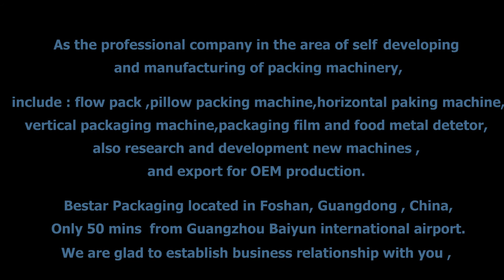ice lolly stick filling sealing machines ,automatic juice drinking packaging machinery Bestar coco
Ice lolly stick filling sealing machines automatic juice drinking packaging machinery .

This machine is we customized for our client to pack his ice lolly and drinking juice,he pack 30g,50g,80g,100g ,300g (only change the bag former is ok) . the machine pump have the bottom to adjust speed ,and the weight what you want to pack ,very precison.
We also have the big vertical packing machine to pack 500g -5KG liquid ,jam ect.

 We takes this immense pleasure to introduce first of its kind fully automatic packing line to pack tube ice ,ice lolly stick ,juice ,water ect in center seal heat sealable laminated poly pouches.

Fully automatic  operated with pump vffs machines exclusive design n manufacture for tube ice packing, beverage pouch packaging ect,The USP of the machine it works under the very very low sensitive temperature available there in ice lolly  plant packing station continues PID temperature controllers for vertical & horizontal cross seals more reliable & rapid sealing action takes place, Machines gentle control on PLC system touch screen HMI all electrical & electronics control panel are very well protected .

Applications:
beverage pouch packaging
beverage packaging machine
beverage packaging equipment
juice packing machine
fruit juice packing machine
fruit juice packaging machine
juice packaging machine
juice pouch packing machine
fruit juice pouch packaging
fruit juice pouch pack
juice pouch packaging
sachet packing machine
water filling machine
bag filling machine
sachet filling machine
ice lolly stick filling sealing machines
 juice drinking packaging machinery

Our Factory since 2001 has been manufacturing the cosmetic&food making and packaging machinery.In these field we have the experience rich enough to solve the questions encountered by our customers from both home and abroad.For more information about various high quality machinery,please contact with us :

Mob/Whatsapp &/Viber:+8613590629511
Skype: coco11283
We chat:YECO11
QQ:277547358